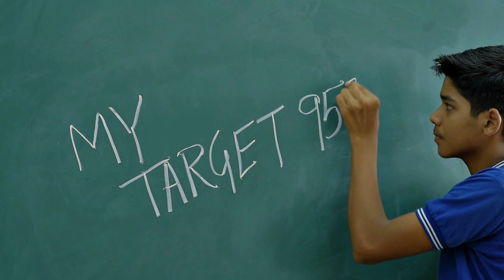SCHOOL DOCUMENTARY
CRPF PUBLIC SCHOOL, DWARKA